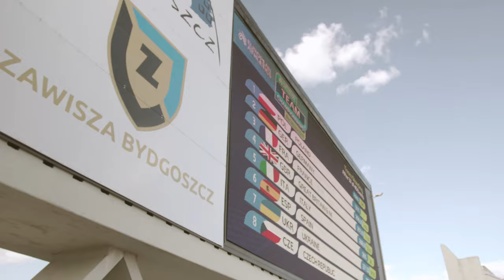Drużynowe Mistrzostwa Europy w Lekkoatletyce 2019 - Bydgoszcz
Tym razem spotkać nas można było podczas Drużynowych Mistrzostw Europy w Lekkoatletyce, w Bydgoszczy. Art4Media było odpowiedzialne przede wszystkim za Event Presentation, w którym główną rolę odegrał najlepszy na świecie system komunikacji - RIEDEL, który pojawił się w naszej ofercie. Dodatkowo wyprodukowaliśmy relację z tego wydarzenia oraz stanęło tam ponad 100m2 naszych ekranów LED. Co ciekawe, jesteśmy jedyną firmą w Polsce, która posiada ten system na wynajem.